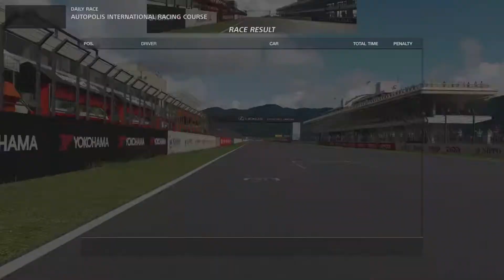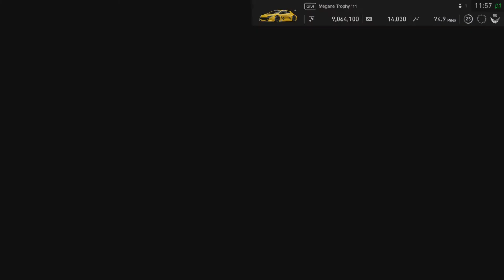Gran Turismo Sport: Daily Race C With The Megane Trophy At Autopolis - On Pole - PS5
My second race from the weeks Daily Race C, started at pole position. I braked a little too early at the first corner. It pretty much catches me out every race, either i brake too early or brake too late. I noticed a car had to evade the other Megane Trophy and had to go off track so it didn't hit the other car. Once I'm on my second lap i cant start to know my braking points with the help of the cones of course.

SETUP:
PlayStation 5
8GB RAM, 2400MHz
Nvidia GeForce GTX1050ti
Share Factory Studio